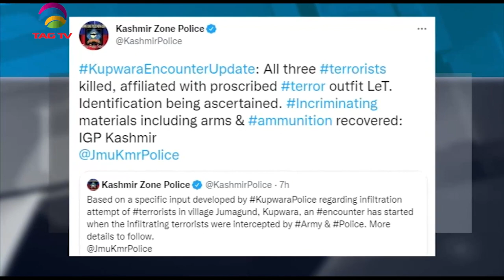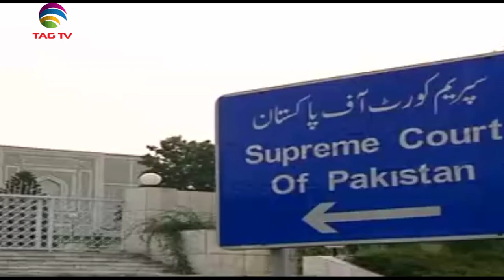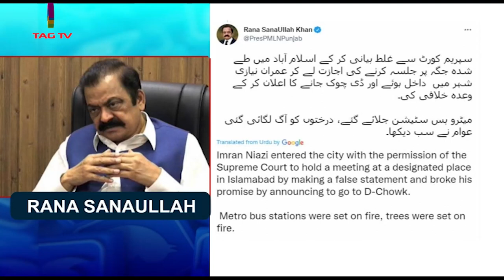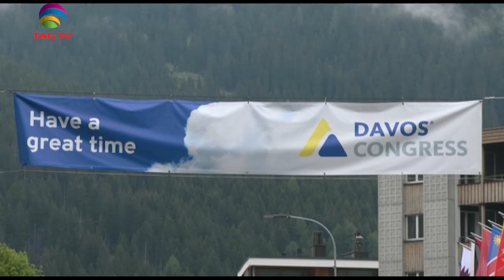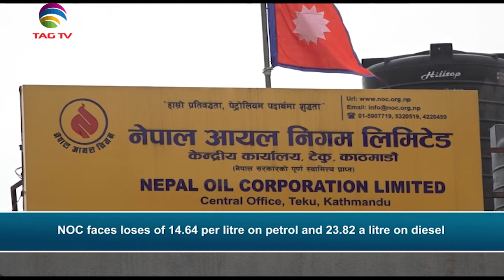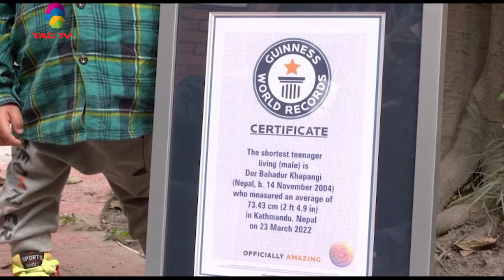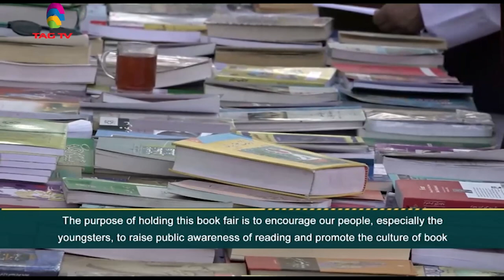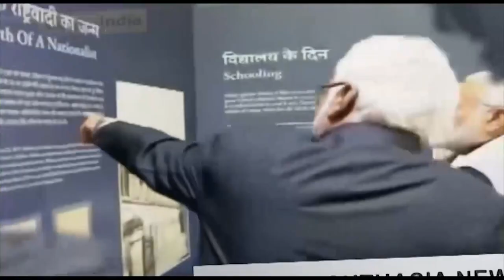Insurgency rise in Kashmir, Imran Khan giving Ultimatum to Pak Govt - SA Newsline May 26